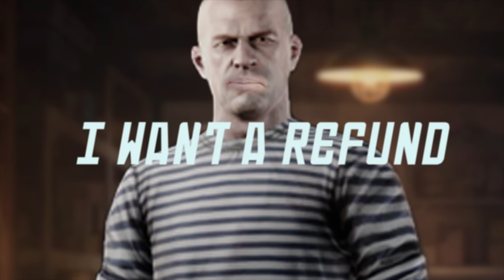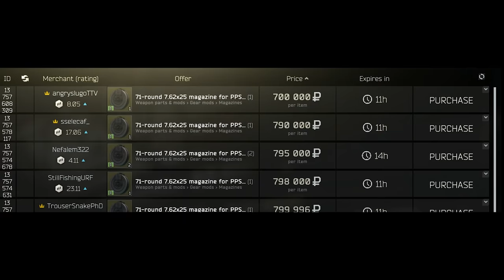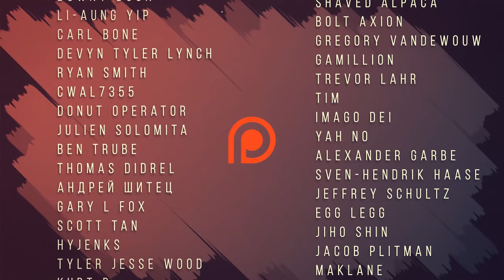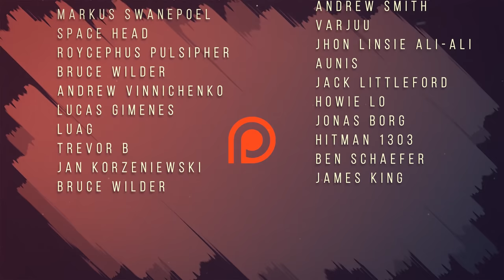The PPSH Experience | Escape From Tarkov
The PPSh-41 and the Colt 1911 are the newest additions to the Escape From Tarkov arsenal.

Kings of L.A. - Got Happy
Organized Chaos - Arthur Benson
Outside St. Petersburg - Trabant 33
You Can Talk - Rockin' For Decades